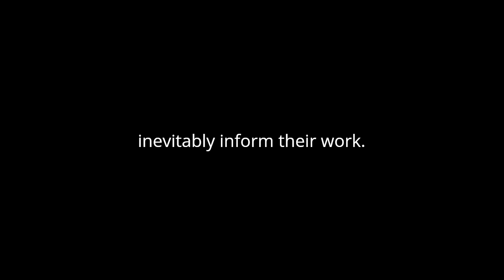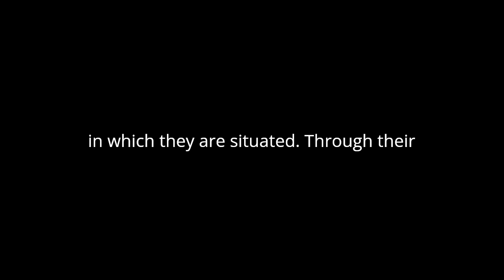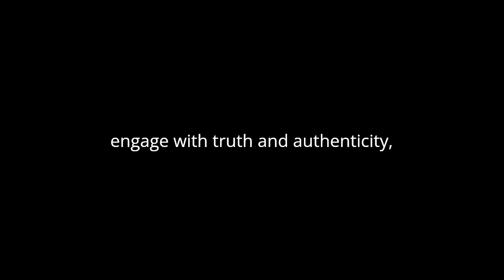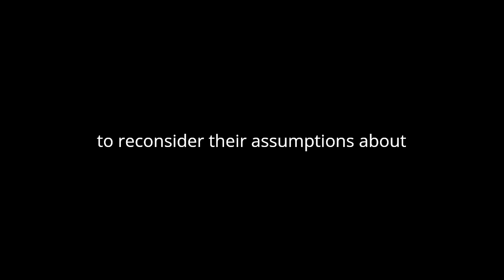"Point of View for My Work As an Author" By Søren Kierkegaard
In "Point of View for My Work As an Author: a Report to History" by Søren Kierkegaard, the Danish philosopher embarks on a profound exploration of the role of the author in shaping literary works and influencing historical discourse. Through a series of reflective and introspective musings, Kierkegaard delves into the complexities of authorship, offering insights that resonate across time and cultural contexts.
One of the central themes in Kierkegaard's analysis is the notion of subjective truth and its significance in the construction of literary works. He contends that the author's subjective perspective inevitably colors their writing, shaping the narrative and influencing the reader's interpretation. In this sense, Kierkegaard emphasizes the inherent subjectivity of all literary creations, arguing that the author's personal experiences, beliefs, and biases inevitably inform their work.
Moreover, Kierkegaard highlights the existential dimensions of authorship, suggesting that writing is an inherently individualistic and introspective endeavor. He posits that the author's existential angst and sense of alienation permeate their writing, imbuing it with a distinct sense of authenticity and emotional resonance. By delving into the depths of their own psyche, the author confronts the existential dilemmas of human existence, offering readers a window into the complexities of the human condition.
Kierkegaard also grapples with the relationship between authorship and historical consciousness, exploring how literary works shape and are shaped by the broader currents of history. He argues that authors play a pivotal role in shaping historical narratives, as their writings serve as reflections of the cultural, social, and political milieu in which they are situated. Through their works, authors participate in a dialogue with history, leaving behind a lasting imprint on the collective consciousness of humanity.
Furthermore, Kierkegaard reflects on the ethical responsibilities of the author, suggesting that writing entails a profound moral imperative. He contends that authors have a duty to engage with truth and authenticity, striving to convey their ideas with integrity and sincerity. By upholding ethical standards in their writing, authors contribute to the moral fabric of society, challenging readers to confront uncomfortable truths and reevaluate their own beliefs and values.
In addition, Kierkegaard offers a critique of conventional notions of authorship, challenging the hierarchical relationship between author and reader. He advocates for a more democratic approach to literature, in which readers actively engage with texts and participate in the co-creation of meaning. According to Kierkegaard, the reader plays an active role in interpreting and contextualizing the author's words, infusing them with new layers of meaning and significance.
Ultimately, Kierkegaard's "Point of View for My Work As an Author: a Report to History" offers a thought-provoking meditation on the nature of authorship and its implications for literature and historical discourse. Through his incisive analysis and introspective reflections, Kierkegaard invites readers to reconsider their assumptions about writing and to recognize the profound impact that authors wield on the world around them. In doing so, he underscores the enduring relevance of his ideas for contemporary discussions of literature, philosophy, and culture.